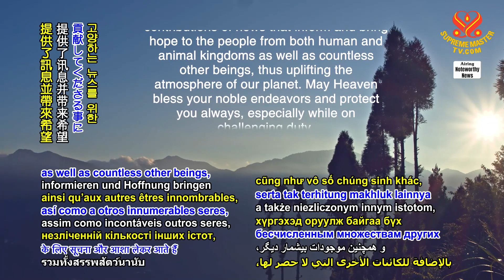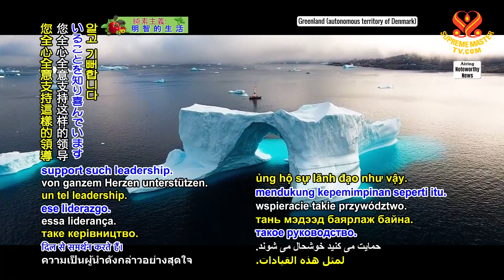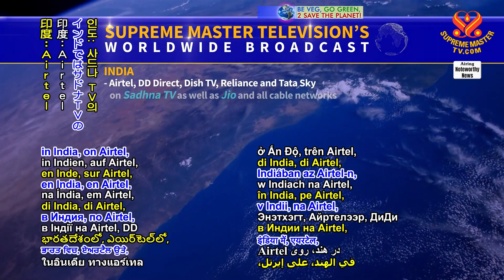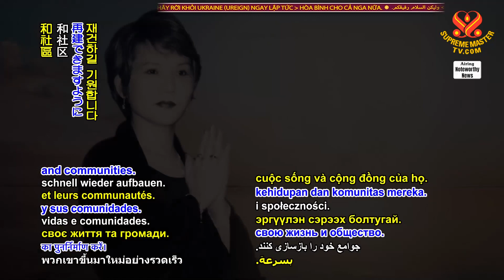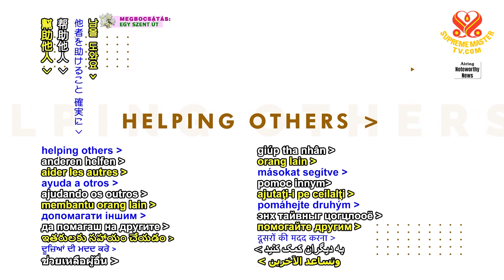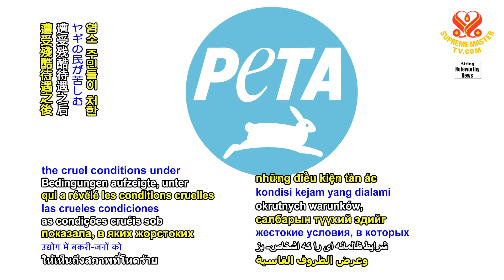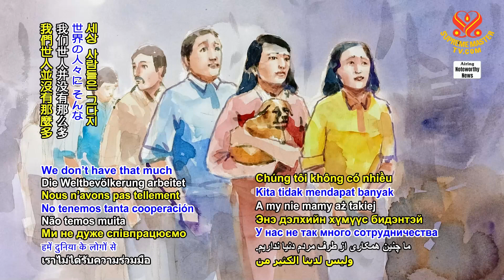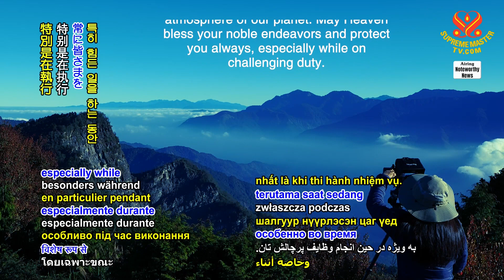2235 Noteworthy News